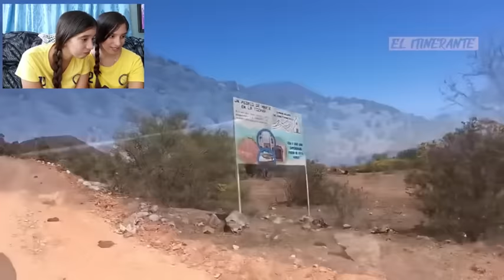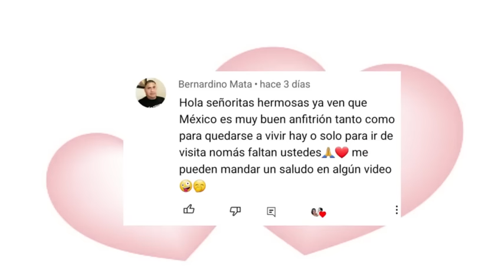DUNAS ROJAS PACULA🇲🇽 2023 reaction ¡COSAS INEXPLICABLES🤯 de la NATURALEZA MEXICANA!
COMENTA

Cubanas reaccionan a La Torta Cubana, cubanas reaccionando a La Torta Cubana,cubanos reaccionan a La Torta Cubana, cubanos reaccionando a La Torta Cubana, a La Torta Cubana, extranjeros reaccionan a La Torta Cubana
Cubanas reaccionan a 10 ventajas se casarse con un mexicano, cubanas reaccionando a 10 ventajas se casarse con un mexicano, cubanos reaccionan a 10 ventajas se casarse con un mexicano, cubanas reaccionando a 10 ventajas se casarse con un mexicano, extranjeros